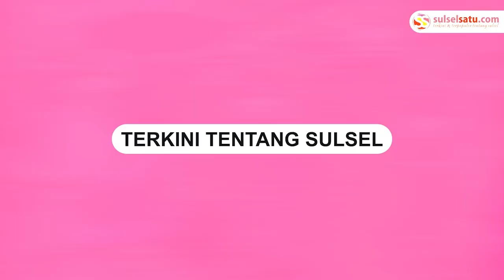Aksi Pencurian Sarang Walet di Sidrap, Pemilik Alami Kerugian Puluhan Juta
Aksi pencurian sarang burung walet terekam kamera CCTV.

Kejadian tersebut terjadi di Desa Uluale, Kabupaten Sidenreng Rappang, Jumat (27/1).

Dalam video terlihat 2 orang pelaku masuk ke sarang burung walet.

Para pelaku masuk dengan merusak dinding sarang burung walet.

Bahkan terlihat para pelaku berusaha merusak kamera CCTV yang terpasang.

Akibat insiden tersebut para pemilik mengalami kerugian puluhan juta.
Video terkini dan terbaru..